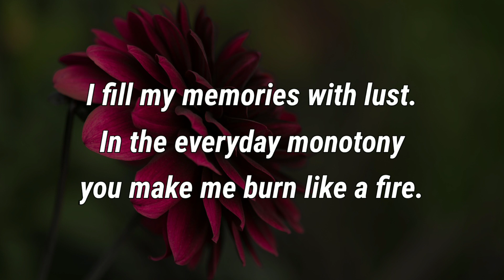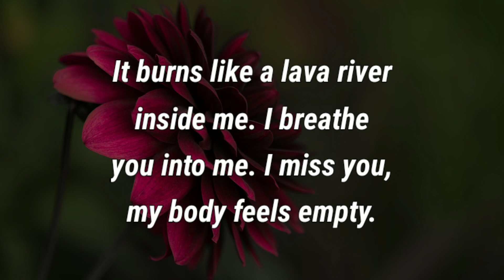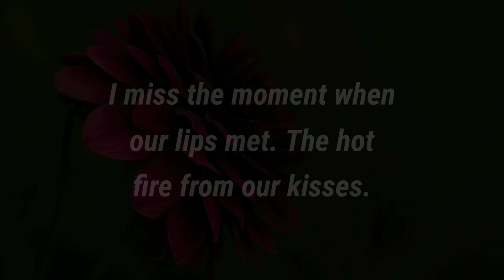DM to DF😘 "In every breath I breathe you..." 💌 Love Message: Romantic Love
Expresses how much you miss your person.
Share this Romantic miss you love message to your beloved love.